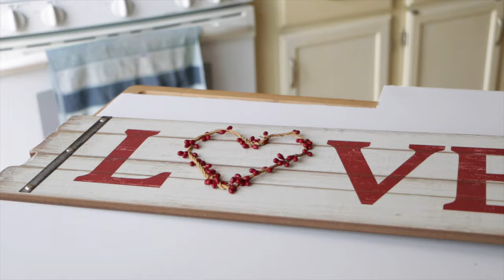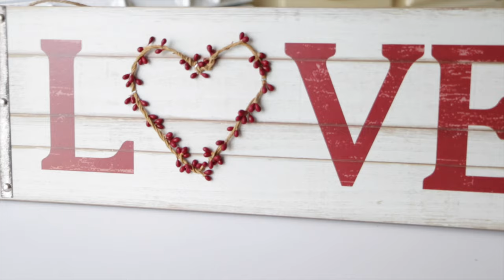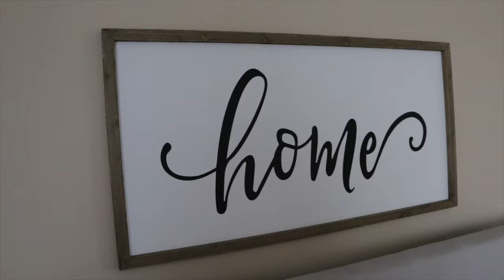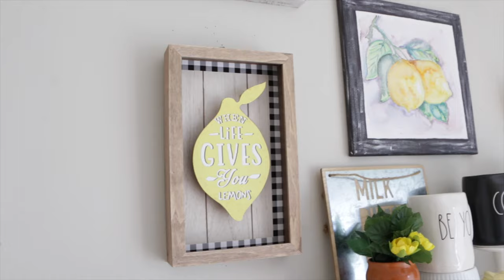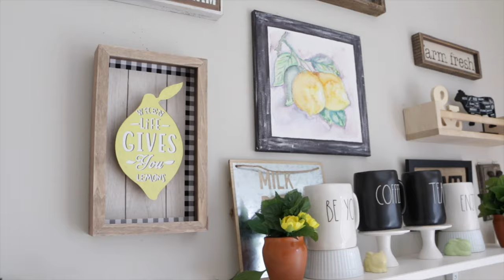বাড়ি সাজানোর জন্য কি কি কিনলাম/HUGE HOME DECOR HAUL/Home decoration ideas